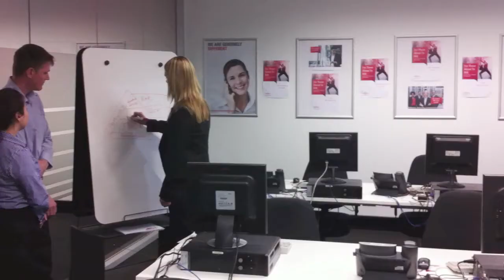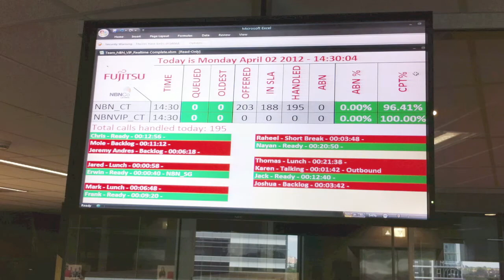Fujitsu Australia & New Zealand's customer service journey to becoming true ROC stars